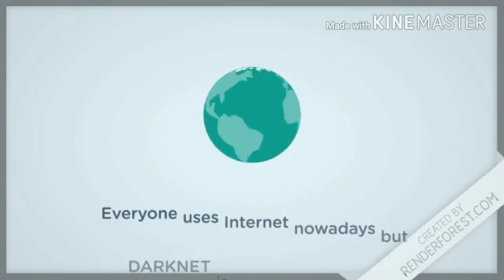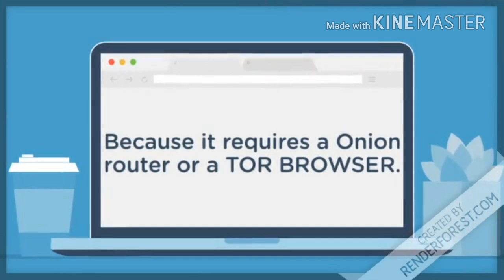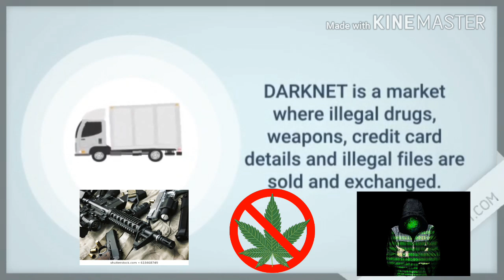What is darknet?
Get the basic knowledge of DARKNET.